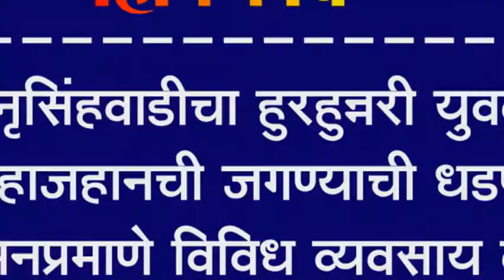नृसिंहवाडीचा हुरहुन्नरी युवक शहाजहानची जगण्याची धडपड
नृसिंहवाडीचा हुरहुन्नरी युवक शहाजहानची जगण्याची धडपड : सीझनप्रमाणे विविध व्यवसाय करुन जगतो आहे कलंदर जीवन